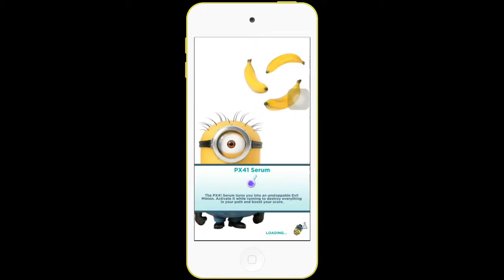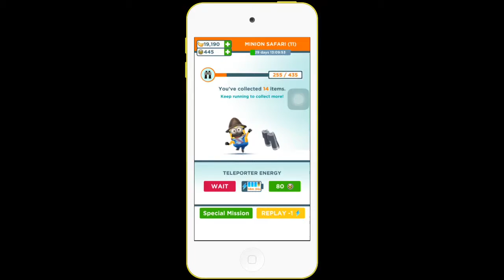BMX Motocross Bike Minion Rush!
Minion Number: 5116
Task Force: BB Gangsters
Clan: mineplex